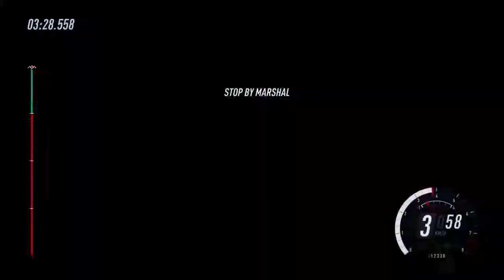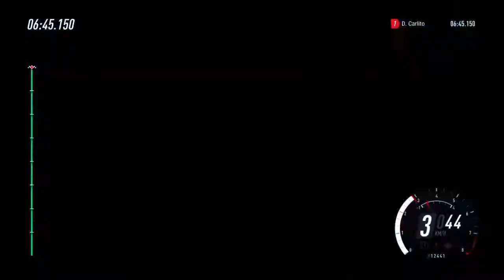Dirt Rally 2.0 Colin McRae DLC - Sweden 2001 (Very Hard Difficulty)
Requirement: "Finish in the top ten with a faulty gearbox"
00:08 Stage 1
03:59 Stage 2
07:58 Stage 3

Manual sequential
All assists - off
Clutch override - on
Brightness turned all the way down - in game